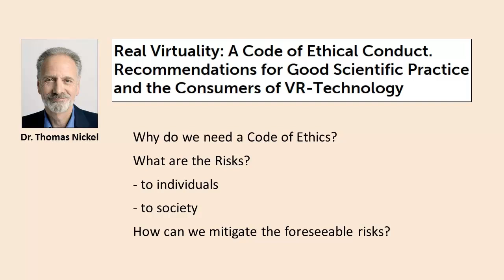VR Ethics1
Description